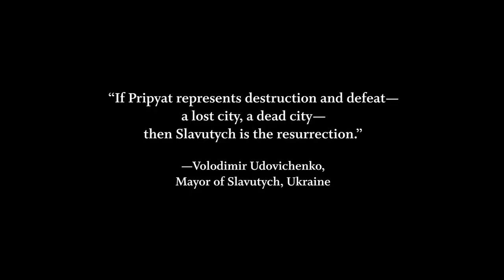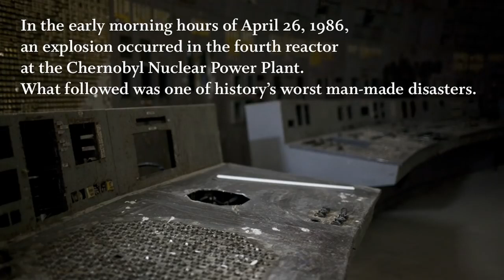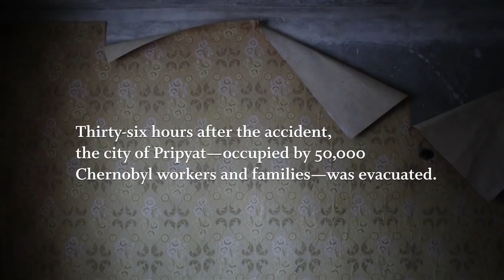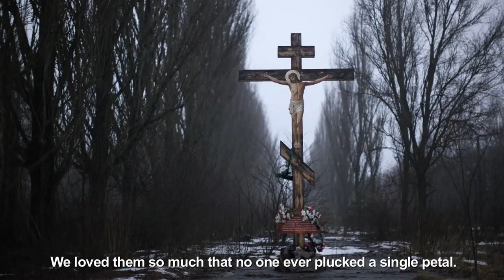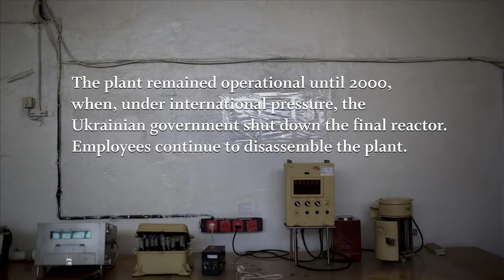The Chernobyl Workers Now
A short documentary showing the city of Slavutych, built after the evacuation of Pripyat so that all evacuated employees could continue working in Chernobyl's power plant.